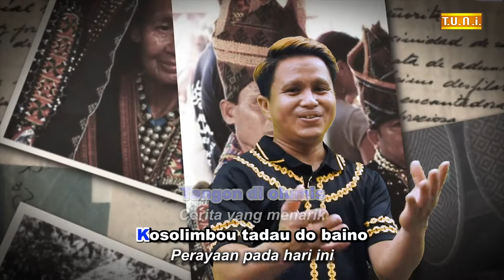KAAMATAN NORIKOT NO DIH ~ SALVIANUS TIMBUN ~ KARAOKE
KAAMATAN NORIKOT NO DIH
~KARAOKE~
Penyanyi:Salvianus Timbun
Composer&Lirik:Larry Ben Masawat
Studio:Tuni microstudio(Herris yutui)
Videography:Tuni